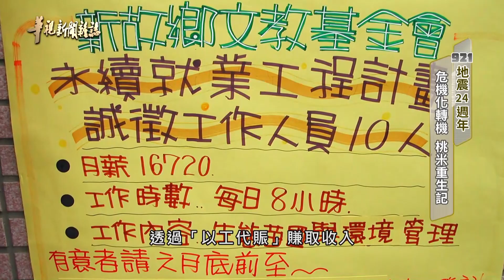【921地震24週年】桃米重生記｜記者 陳沿佐 梅志銓｜華視新聞雜誌EP2380單元1 2023.9.8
很多人心中的痛，921大地震，今年滿24週年了。這場芮氏規模7.3的強震撼動全台，震碎家園，造成一萬多人受傷，也奪走兩千多條寶貴人命。如今24年過去，921大地震仍在許多台灣人心中，留下難以抹滅的印記。像是當時鄰近震央的南投埔里鎮桃米社區，全里369戶，就有168戶全倒、60戶半倒，災情非常慘重...
► ►分段重點
00:00 南投埔里鎮桃米社區 921地震災情非常慘重
03:16 小山村重建 在地生態調查導覽 翻轉危機
11:54 紙教堂漂洋過海落腳桃米 帶動觀光風潮
14:14 偏鄉農村重建奇蹟 展現台灣堅韌生命力

▌華視主頻12台首播：每週五晚間23:00
▌52新聞資訊台首播：每週六晚間20:00